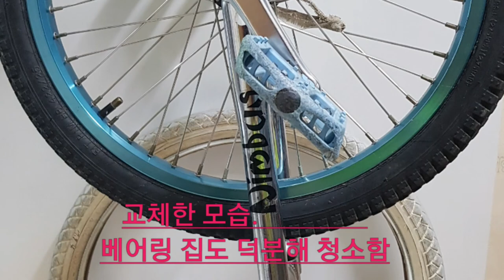2020,04,26 외발자전거20인치 백색타이어 폐기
17년9월 교체하고 3번정도 돌려가면서 벨런싱 맞게 돌려가면서 마모가 넘 심하고 크렉이 많이가서 하는수없이 신타이어는 없고 그나마 예전에 트라이얼타이어 장착함. 이검정 타이어는 년식은 오래되어도 크렉은 가지 않아서 임시로 사용하고자 합니다..그리고 테스트 해봅니다..